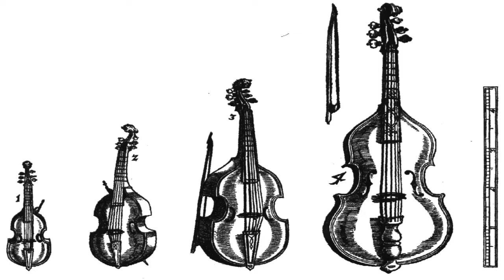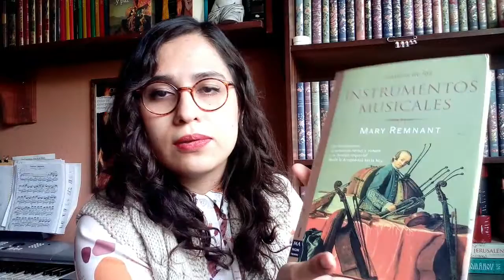Historia de los instrumentos musicales - Mary Remnant - Reseña literaria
Reseña del libro "Historia de los instrumentos musicales" de la autora Mary Remnant. Este libro expone la historia y evolución de los instrumentos musicales en el aspecto físico y auditivo así como en el ámbito interpretativo. Lo que diferencia este libro de otros es que se describe con detalle no solamente cómo cambiaron los instrumentos según la época y país, sino también cómo sonaban, llegando a describir su timbre y coloratura y su papel social.